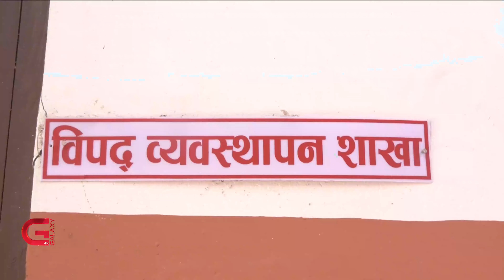सरकारबाट हट्नुपर्ने अवस्था आएपछि कर्णालीका अर्थमन्त्रीको मनोमानी | Galaxy News Report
कर्णालीमा आफन्त र कार्यकर्ता पोस्न जथाभावी बजेट खर्च गरेको पाइएको छ । आर्थिक मामिला तथा योजना मन्त्री विनोद शाहले चालु आर्थिक वर्षको लागि रातो किताबमै नभएका टुक्रे योजना ल्याएर जथाभावी रकम बाँडेका हुन् । उनले विपद् लगायतका महामारी हुँदा उद्दार तथा राहत दिन बनाइएको कोषबाट झिकेर मनोमानी रुपमा २३ करोड रुपैयाँ बाँडेका छन् ।